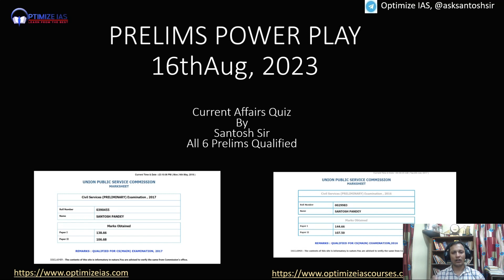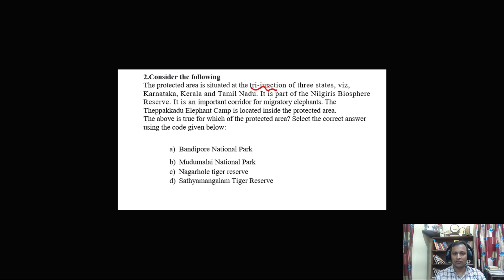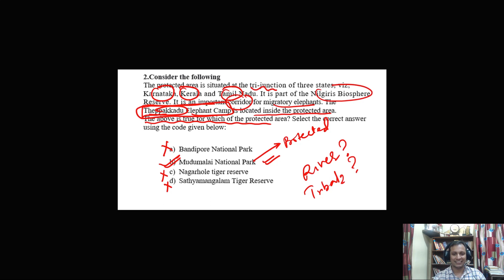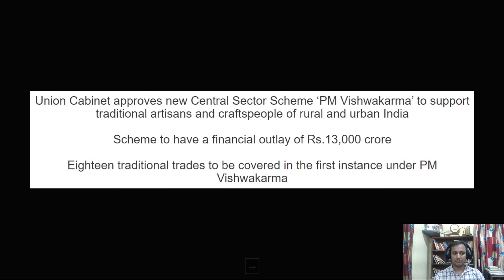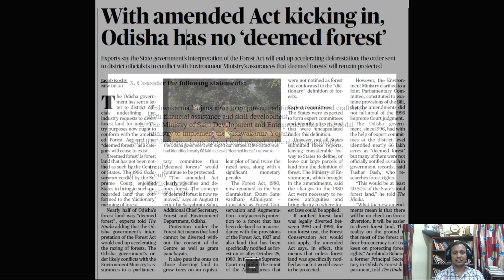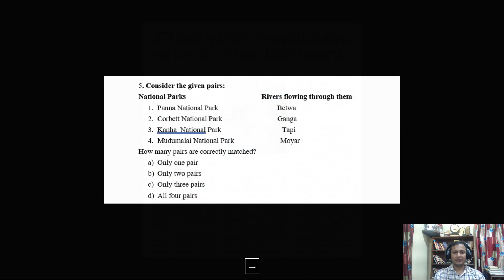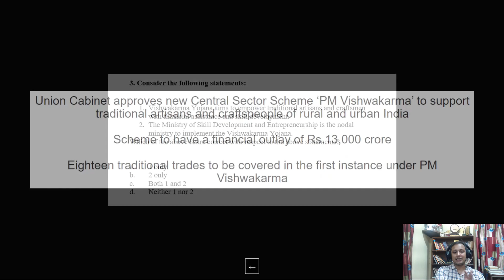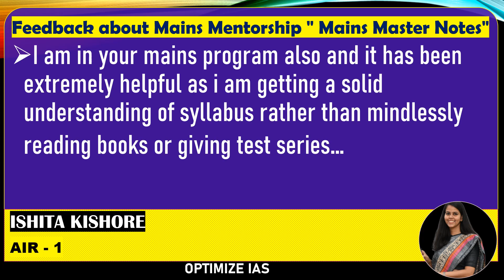Daily Current Affairs Quiz16thAug#iaswithsantosh